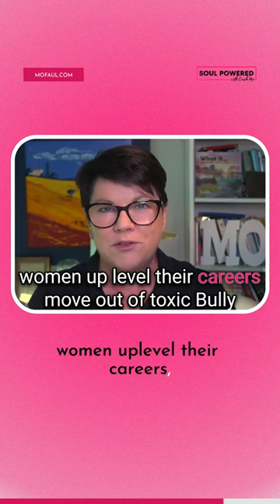How To Take Action And Up Level Your Career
Remember, the only thing standing between you and your dreams is action.